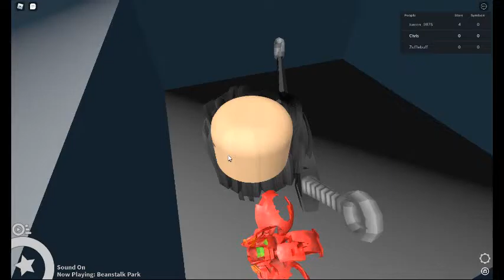Adventure Forward 2 Restored: World 1 (ROBLOX)